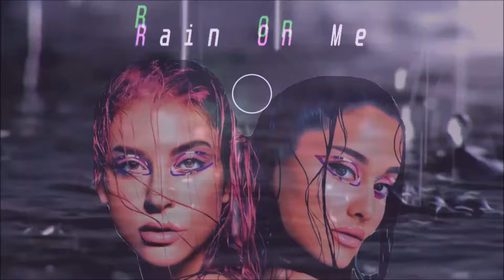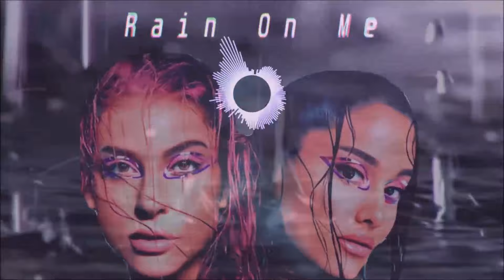Lady Gaga, Ariana Grande - Rain On Me (David Harry Remix)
(Rádio Edit)

Remix unofficial.
Just to promote work.